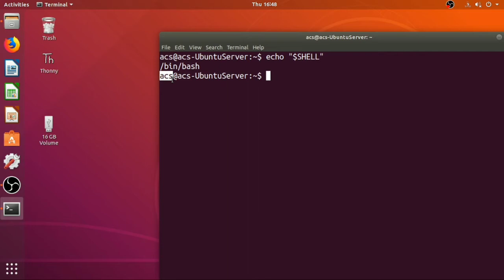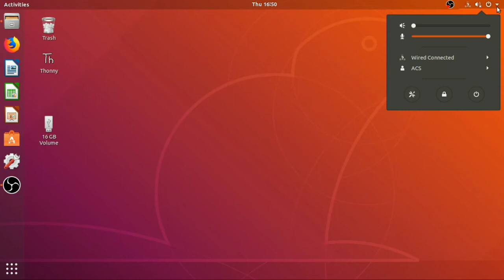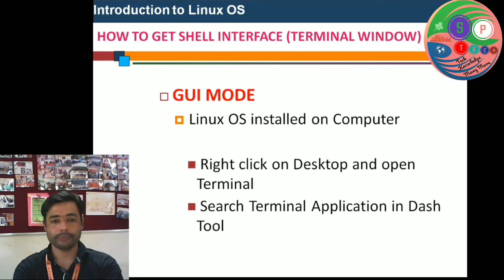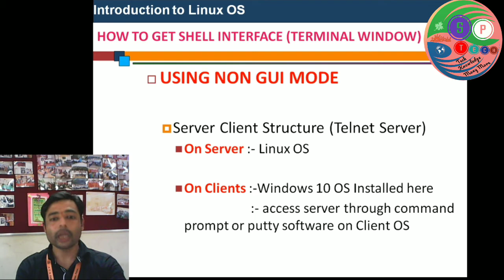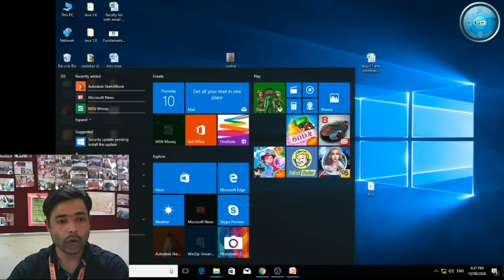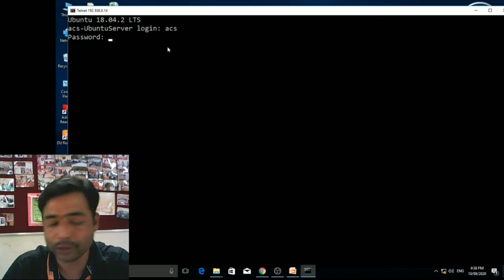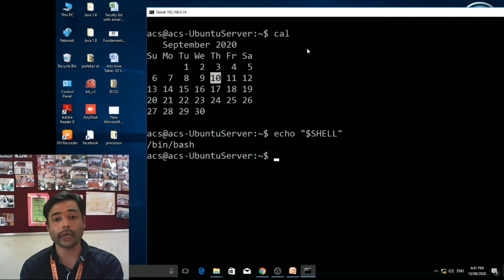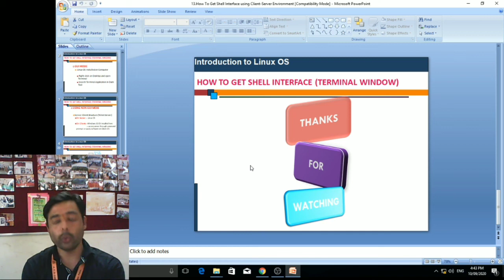Topic13-Practical Based HOW TO GET SHELL INTERFACE IN GUI & NON GUI MODE USING UBUNTU OS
here i have used Ubuntu operating system.This Video Covers how to get shell interface using GUI mode means Ubuntu OS fully installed on computer System and also this video covers hoe to get shell in client server environment.Access terminal from client machine means through telnet.